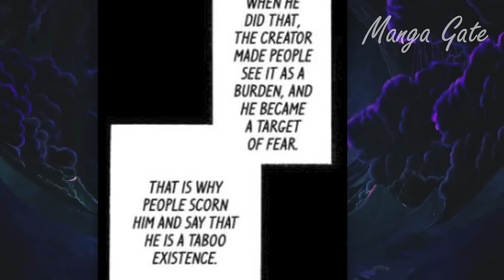She Thinks He is a Loser But In Reality He is an OP Magic Knight | Manhwa Recap